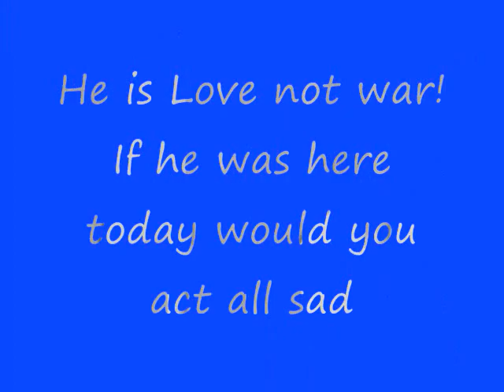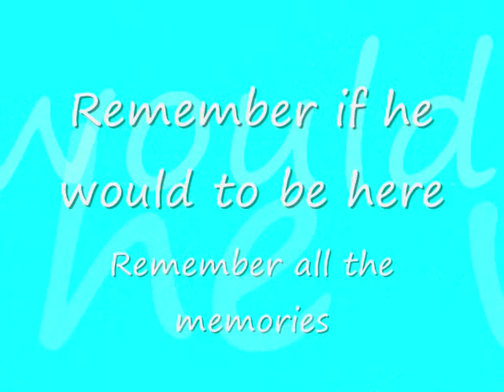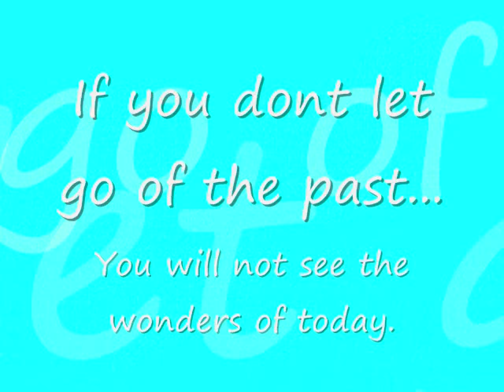Evan Lee Dame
I made this video because it has been a year sece the accient